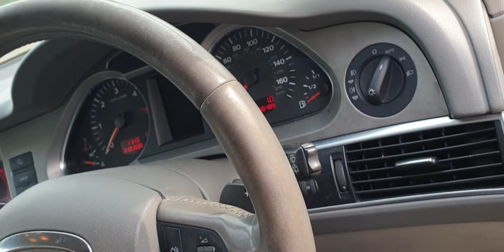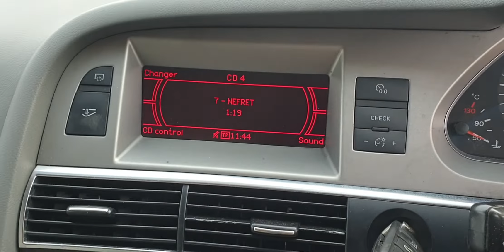Prezentare Audi A6 C6 2.0 TDI BRE 2005 - 2008 Culoare LY1Q BK07DLF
Prezentare Audi A6 C6 2.0 TDI BRE 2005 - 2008 Culoare LY1Q BK07DLF, serie
VIN WAUZZZ4F57N113596.